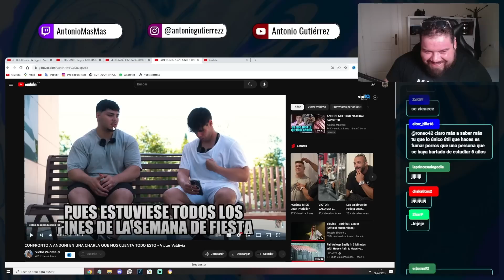CONTESTO A ANDONI